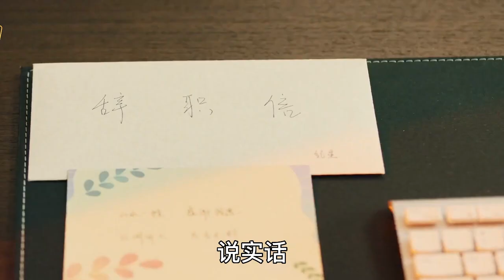许凯&谭松韵《你比星光美丽》番外之五口之家：第26集/ 三个好闺蜜的孩子一起长大想想都挺美的